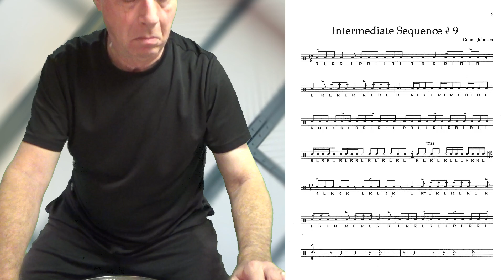Intermediate Sequence # 9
This is the ninth in a new series entitled "Intermediate Sequences" designed for the less experienced snare drummer looking for short phrases to play that aren't terribly difficult.